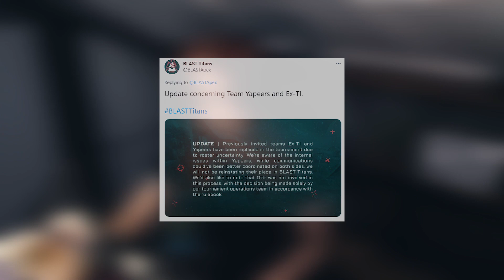Скандал в команде Yappers, прошедший BLAST Titans и "It's official!" [Apex Дайджест #4] by seendorei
Новостной дайджест по киберспортивному Apex Legends, где seendorei расскажет о важных новостях за последний месяц.